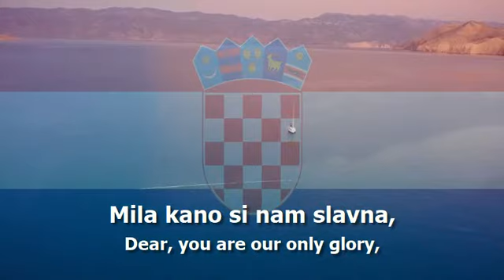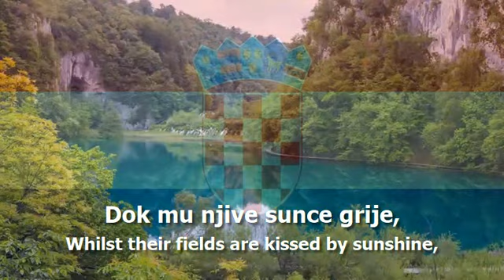National Anthem of Croatia - "Lijepa naša Domovino"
The national anthem of Croatia (Lijepa naša Domovino/Our beautiful Homeland) with lyrics in Croatian and English (HR/EN)

- Lyrics in Croatian:
Lijepa naša domovino,
Oj, junačka zemljo mila,
Stare slave djedovino,
Da bi vazda sretna bila!

Mila kano si nam slavna,
Mila si nam ti jedina,
Mila kuda si nam ravna,
Mila kuda si planina!

Teci, Dravo, Savo, teci,
Nit' ti, Dunav, silu gubi,
Sinje more, svijetu reci
Da svoj narod Hrvat ljubi

Dok mu njive sunce grije,
Dok mu hrašće bura vije,
Dok mu mrtve grobak krije,
Dok mu živo srce bije!

- English Translation:
Our beautiful homeland,
Oh so fearless and gracious,
Our fathers' ancient glory,
May you be blessed forever.

Dear, you are our only glory,
Dear, you are our only one,
Dear, we love your plains,
Dear, we love your mountains.

Drava, Sava, keep on flowing,
Danube, do not lose your vigour,
Deep blue sea, tell the world,
That a Croat loves his homeland.

Whilst his fields are kissed by sunshine,
Whilst his oaks are whipped by wild winds,
Whilst his dear ones go to heaven,
Whilst his live heart beats.

Used Videos:
- Croatia Sunrise Timelapse
- Sea Sunrise Timelapse on Krapanj, Adriatic Sea, Croatia
- Croatia deserve all the respect - Oh My Goal
- Amazing Split Croatia Timelapse
- Baška - Island Of Krk, Croatia - Drone footage - 4K
- Biokovo Mountain [4K] MAKARSKA - Amazing Nature - Croatia
- Sava River in Croatia - historic floodwater level
- Drava river by kayak - Outdoors Croatia
- WRAP Danube water tests downstream of sludge
- Croatia by Drone 2019 | 4K
- Timelapse Croatia
- Flag of Croatia Waving [FREE TO USE]